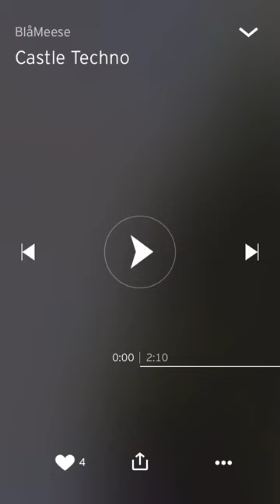Castle Techno "Auxy"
It's a Video! This song was really fun to make! i hope you enjoy it!